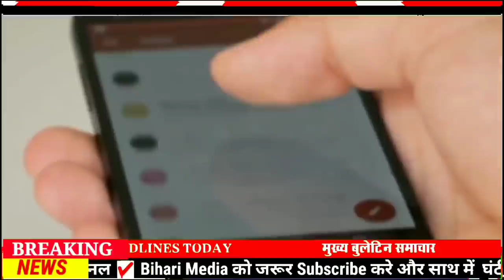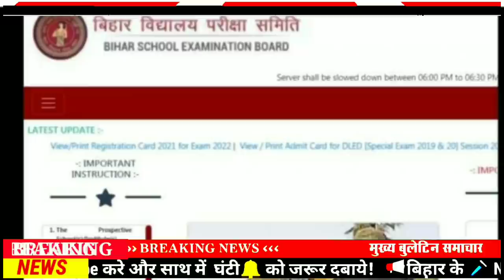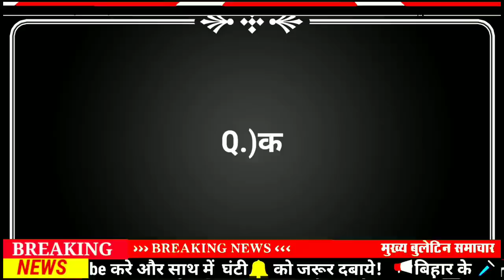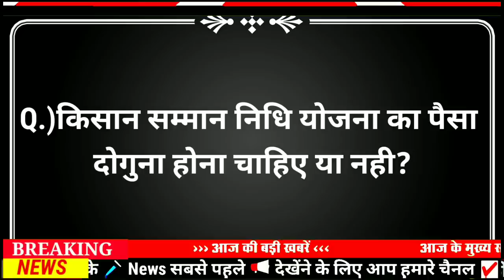Today 15 August bihar news|bihar news,bihar ka news|Gaya news,bhagalpur news|biharinews